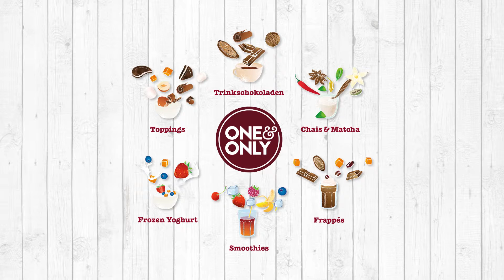One&Only Original Dark Chocolate mit Topping